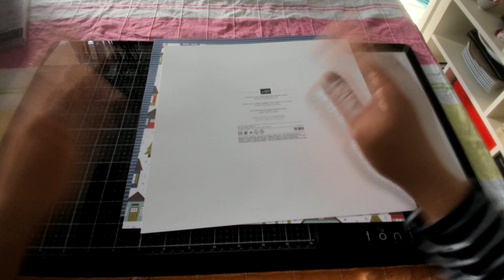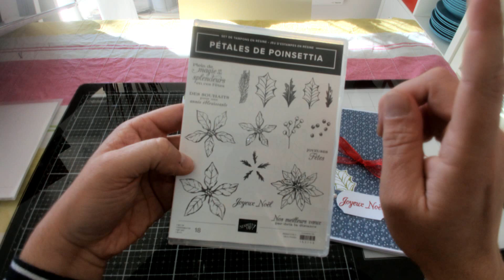TUTO ALBUM NOËL, PARFAIT POUR OFFRIR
Ma boutique Stampin up

Démonstrateur : Greg Bicchierai

Papier marché du poinsettia : 153487

Flocons de perle : 153534

Ruban rouge rouge : 153535

Tampon : 153709

Assortiment encré : 153183

Papier cartonné A4 : 146999

Dimensions : 1: 21 cm sur 29,5 / dans les 29,5 on fait un pli à 9,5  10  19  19,5

2: page supplémentaire 21 cm sur 10,4, dans 10,4 Faine un pli à 1,5

3: cascade *3 de 9 sur 12 et on fait un pli à 1cm dans les 12

4: pochette 7,5 sur 11,5, pli à 1cm gauche et droite dans les 11,5 cm